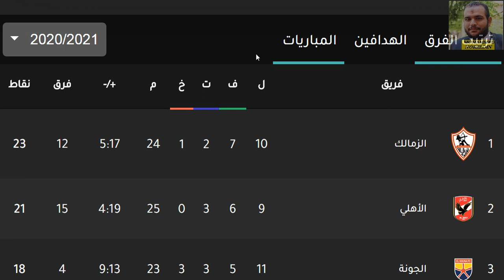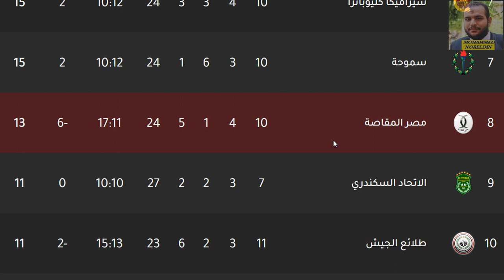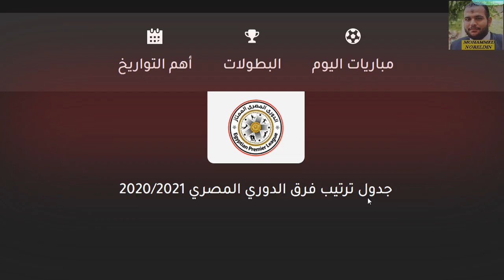ترتيب الدوري المصري اليوم وترتيب الهدافين في الجولة 11 الاربعاء 3-2-2021 - فوز الاتحاد بالاربعة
ترتيب الدوري المصري اليوم وترتيب الهدافين في الجولة 11 الاربعاء 3-2-2021 - فوز الاتحاد السكندري بالاربعة وتعادل المقاولون العرب وهزيمة بيراميدز امام انبي وفوز سموحة علي الاسماعيلي وهزيمة الزمالك امام غزل المحلة وفوز غزل المحلة امام الزمالك وهزيمة الزمالك امام غزل المحلة وتعادل المصري البورسعيدي امام البنك الاهلي وهزيمة الجونة امام الانتاج الحربي في الجولة الحادية عشر من الدوري المصري الممتاز 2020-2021

الاهلي يتصدر جدول الدوري المصري من اول جولة
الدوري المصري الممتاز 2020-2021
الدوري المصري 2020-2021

الأهلي
الاهلي
المقاولون العرب
المقاولين العرب
بيراميدز
الأهرام
الاهرام
الزمالك
الإتحاد السكندري
الاتحاد السكندري
سموحة
سموحه
إنبي
انبي
الانتاج الحربي
الإنتاج الحربي
الإسماعيلي
الاسماعيلي
الجونة
الجونه
المصري البورسعيدي
النادي المصري
حرس الحدود
أسوان
اسوان
طلائع الجيش
طلايع الجيش
طنطا
وادي دجلة
وادي دجله
مصر المقاصة
مصر المقاصه
سيراميكا كليوباترا
البنك الاهلي
غزل المحلة